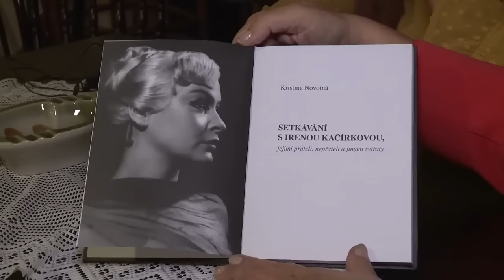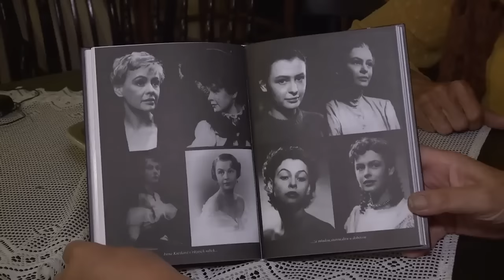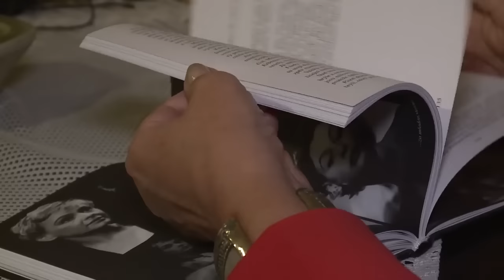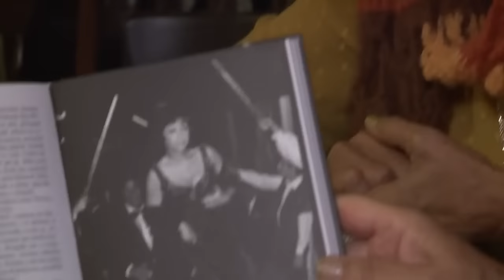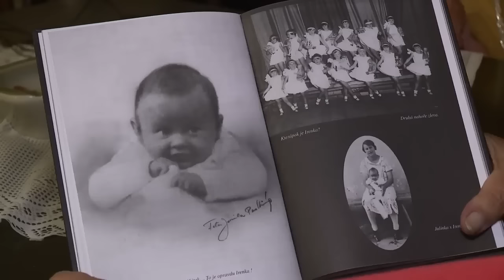Potomci slavných: Dcera Ireny Kačírkové (†60): Mámina životní láska byl...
Nový cyklus TV Blesk se Zuzanou Bubílkovou pátrá po potomcích slavných herců, zpěváků či osobností Česka! Jak žije dcera jedné z nejkrásnějších českých hereček Ireny Kačírkové (†60)? Jaká byla její maminka? Jak to měla s muži? Podívejte se na video!